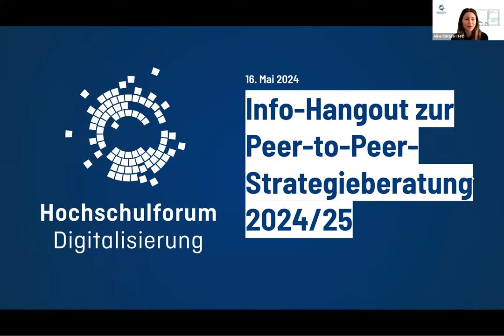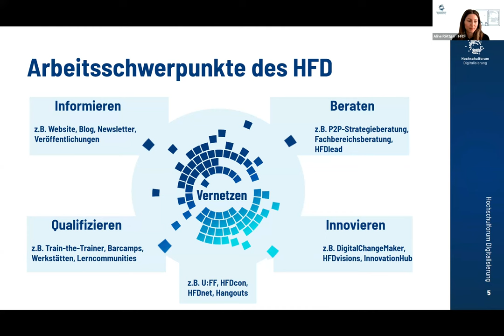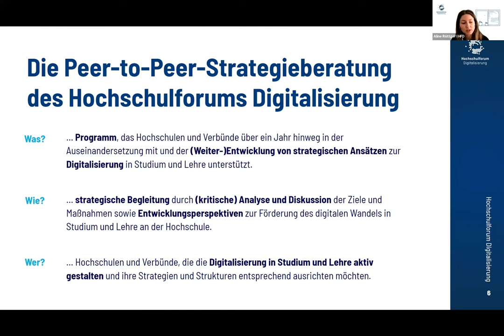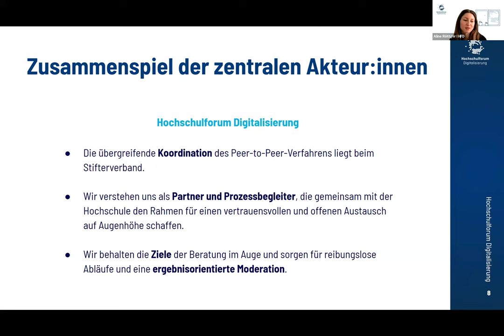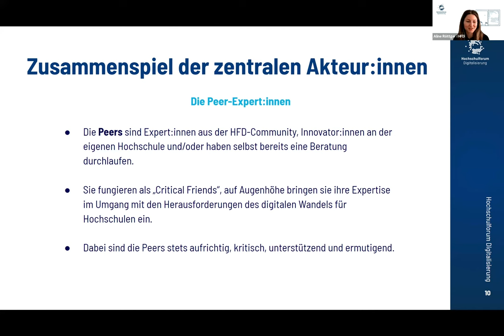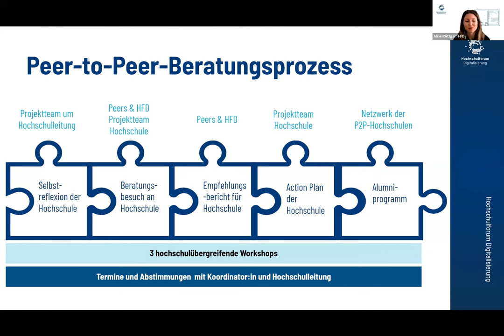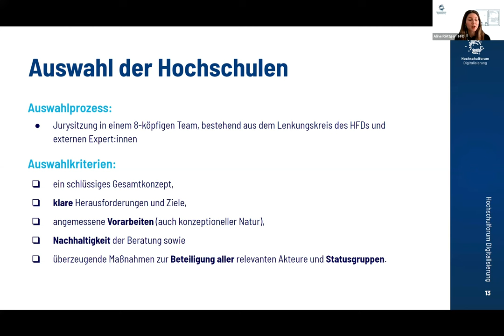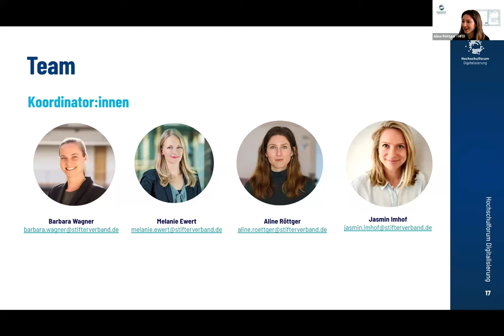Info-Hangout zur Peer-to-Peer-Strategieberatung 2024/25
Die Peer-to-Peer-Strategieberatung des Hochschulforums Digitalisierung geht in die nächste Runde!
Ab sofort können sich Hochschulen bis zum 28. Juni 2024 mit einer Interessensbekundung für den einjährigen Beratungsprozess von 2024-25 bewerben und gemeinsam mit Expert:innen aus der HFD-Community auf Basis ihrer individuellen Bedarfe und Ziele eine wirkungsvolle Strategie der Digitalisierung in Studium und Lehre partizipativ (weiter)entwickeln.